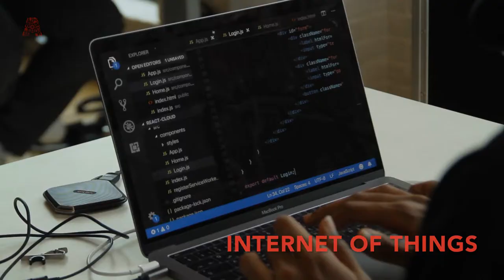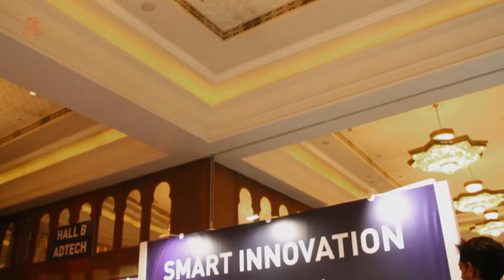Intro of the assembly